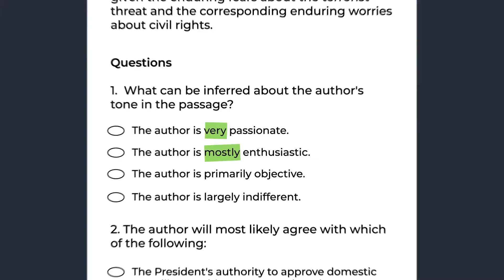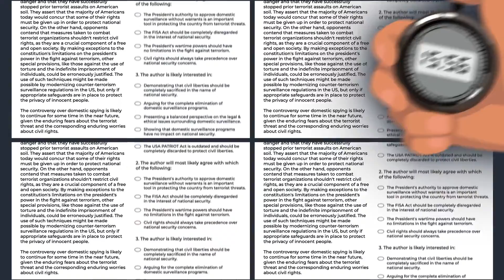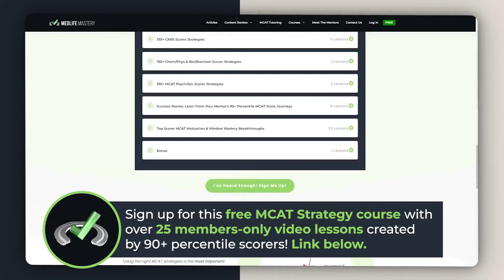How To Improve Your MCAT Timing: A 522 Scorer's Guide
✅ Get all free MCAT courses, practice passages, strategy emails, downloads, study notes, and more

Ever feel like you're the last one to finish a reading for class? Or maybe you're run short on time during exams. We're here to tell you that being slow isn't just a curse - it's a strength! Watch Andrea's story to learn how she went from taking 30 minutes to completing a question all the way to scoring a 522 on test day!

Let’s Connect!

Unlock all our free MCAT resources created by top MCAT scorers